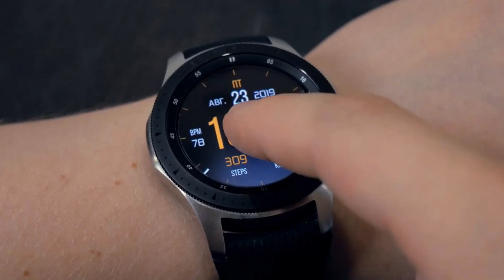Samsung Galaxy Watch 7 Ultra - WOW, Yes, It's FINALLY Done!💕💕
Samsung has been working hard to include non-invasive blood sugar monitoring into its wearable devices, and it appears that their efforts are likely to pay off, according to a recent South Korean story. According to insiders, the new Samsung Galaxy Watch 7 Ultra will incorporate this groundbreaking feature. As previously announced, the Galaxy Watch 7 will be introduced on July 10, 2024, generating excitement among technology enthusiasts. Samsung Electronics PAC, Vice President and Head of Digital Healthcare has shown strong support for non-invasive blood sugar monitoring technology. Earlier this year, he revealed Samsung's significant investment in this field.